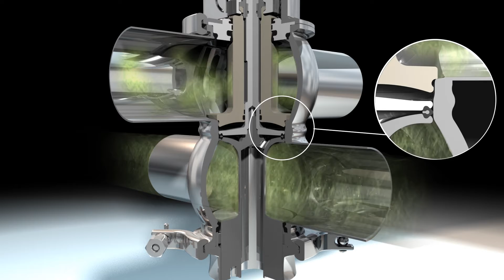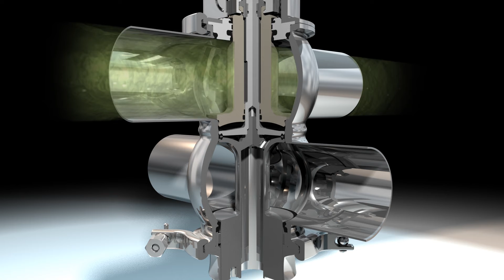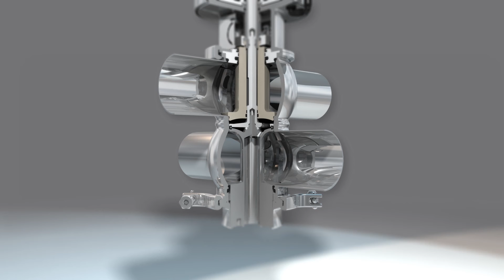Animation 3D vanne Definox VEOX mixproof à double clapets indépendants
Animation 3D Definox (en français) sur le fonctionnement de la vanne mixproof à double clapets indépendants VEOX et ses 3 clapets interchangeables